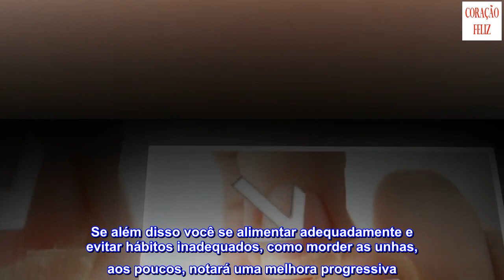Causas e tratamentos para unhas frágeis